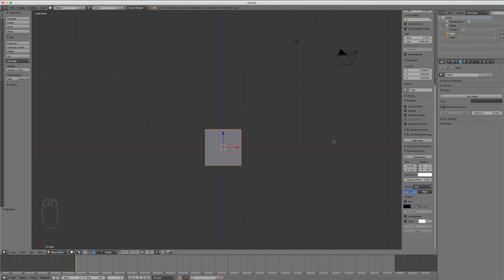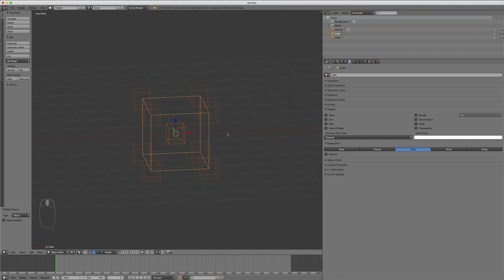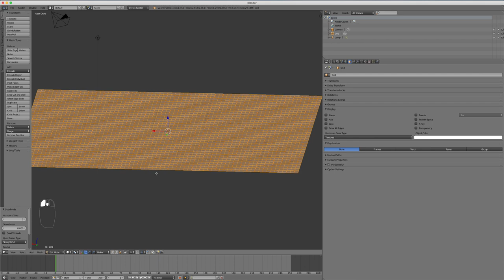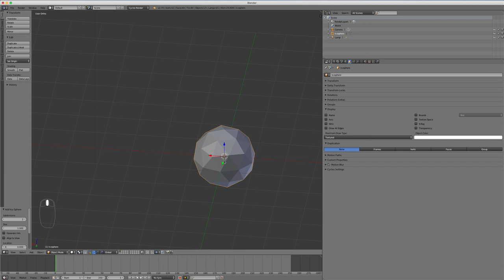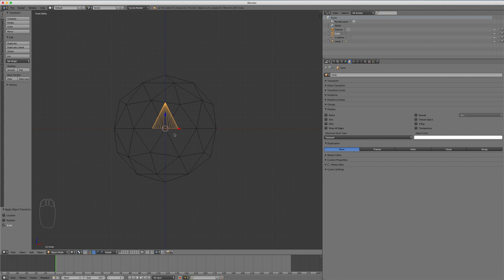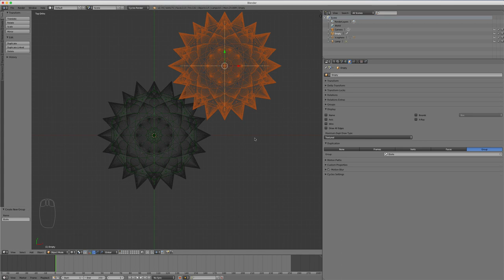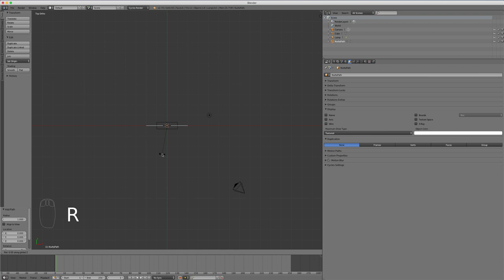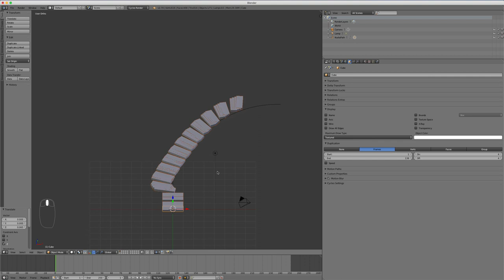Blender - 55 - Dupliverts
Histoire de changer un peu, nous allons voir une fonction que l'on appelle Duplivert, on pourrait assimiler celui-ci à des particules ou des duplicatat d'objets, comme d'habitude je vous monterais quelques exemples concrets.